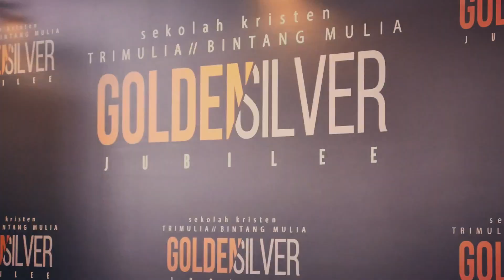Liputan Ibadah Syukur HUT 50 thn Trimulia & 25 thn Bintang Mulia + Perayaan Natal 2022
Liputan singkat dari acara The Grace of Christmas - Perayaan Natal 2022 dan ibadah syukur HUT 50 tahun Sekolah Kristen Trimulia & 25 tahun Sekolah Bintang Mulia

Camera-man : Mr. Budi Setiawan & Mr. Juan Christian
Editor : Mr. Budi Setiawan